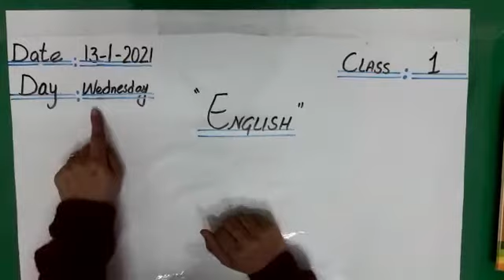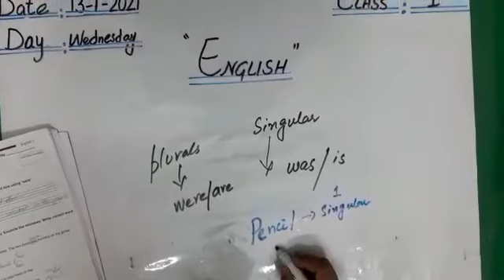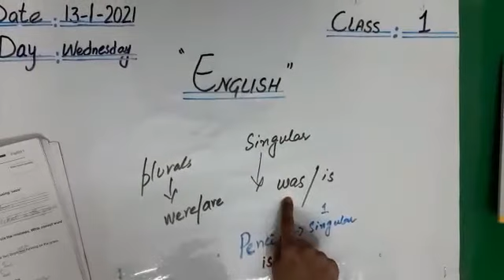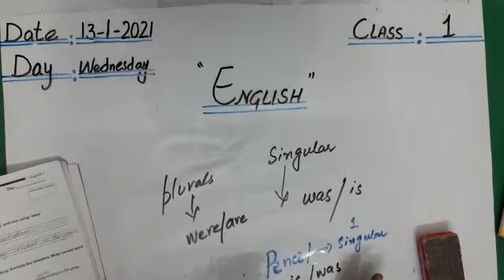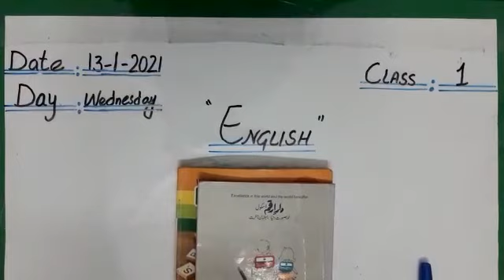Grade 1 English 13-1-21